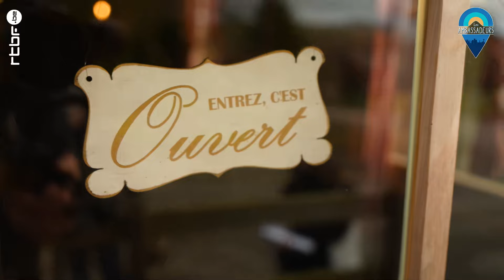Saint-Hubert : le joli village de Mirwart - Les Ambassadeurs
Destination nature cette semaine dans Les Ambassadeurs avec le joli village de Mirwart, situé dans la Grande Forêt de Saint-Hubert. À découvrir en compagnie de Nathalie : les 1350 hectares de forêt et d'étangs du Domaine provincial, point de départ de nombreuses balades, le château enfin rénové après de longues années d'abandon, aujourd'hui transformé en complexe hôtelier haut de gamme, et des moments de convivialité en compagnie d'habitants du village.

0:00 Saint-Hubert : le joli village de Mirwart  - Les Ambassadeurs